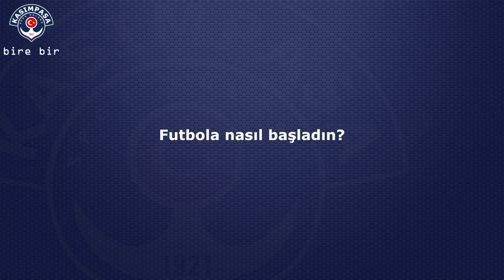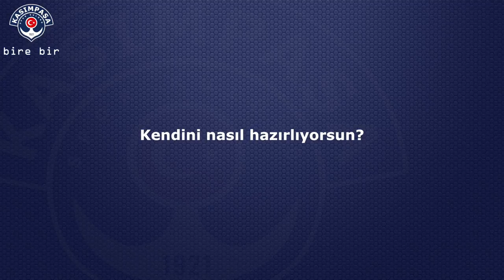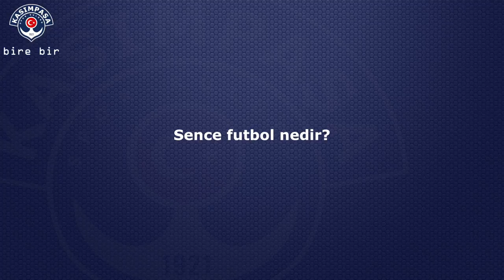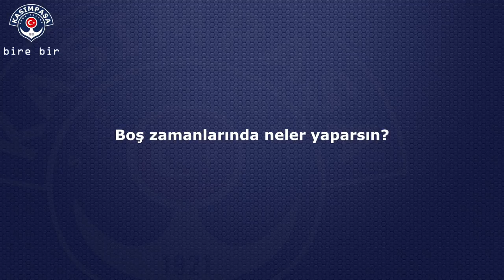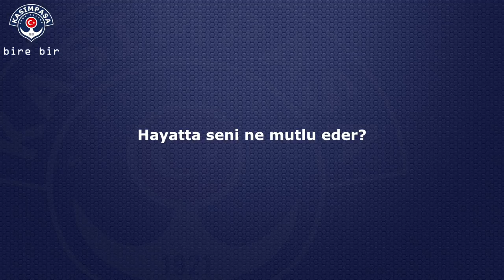bire bir - Sancak Kaplan